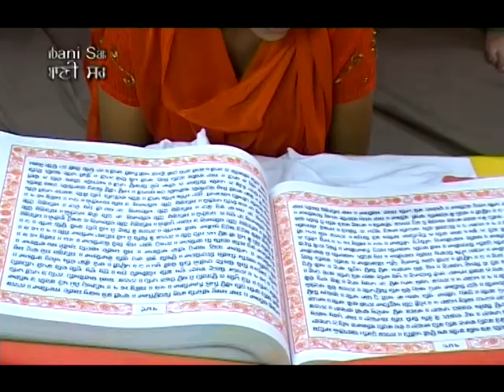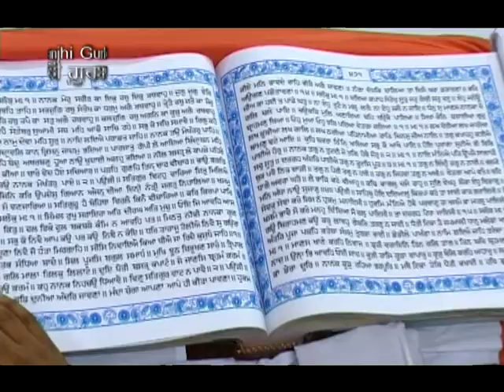Dhnwant Naam Ke Wanjare | Shabad Gurbani | Bibi Indermohan Kaur Khalsa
Album - Naam Ke Wanjare - Shabad Gurbani
Singer - Bibi Indermohan Kaur Khalsa England Wale